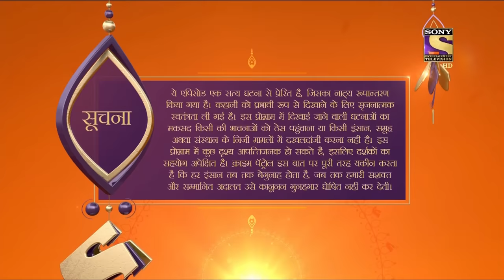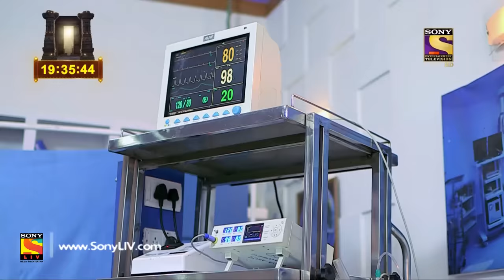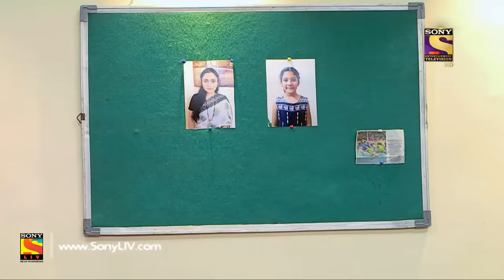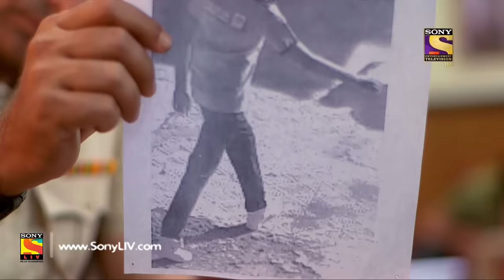Crime Patrol Dastak - Ep 895 - Full Episode - 29th October, 2018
Episode 895: Cruel Intentions
When the criminal lurks around, it becomes extremely difficult to find the suspect. Same happens when a cold blooded criminal physically assaults young teens.